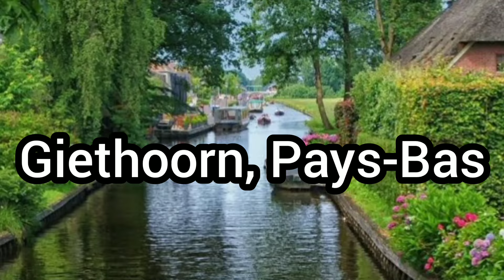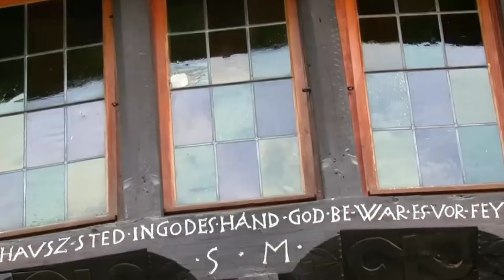Il Est Impossible De Le Croire, Mais Des Gens Vivent Réellement Dans Ces Maisons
Vous n'avez pas besoin de visiter un conte de fées pour voir de belles villes. Venez avec moi pendant que nous jetons un coup d'œil à 15 des plus belles villes européennes qui semblent sorties de contes de fées.